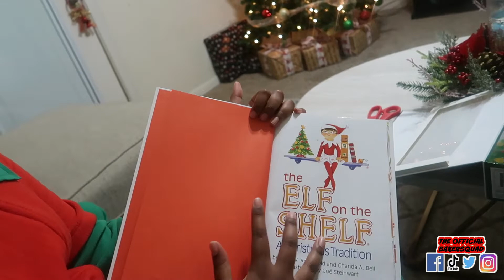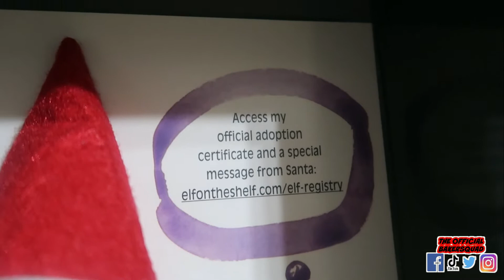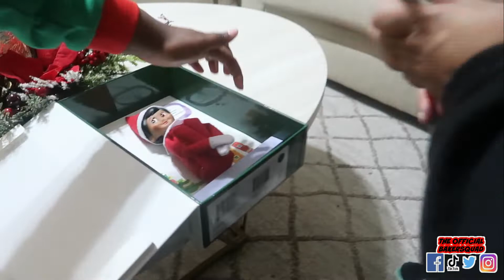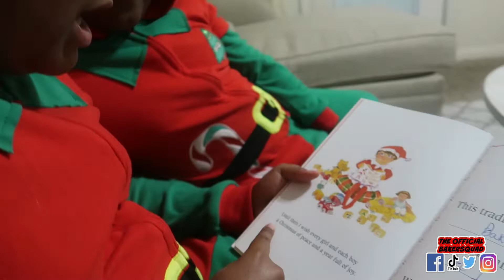ELF ON THE SHELF IS REAL DON'T TOUCH | VLOGMAS 2021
Hey guys elf on the shelf is real don't touch it what so ever. In this vlogmas video we are opening up our very own elf on the shelf. The kids been waiting for box opening on Christmas to share these memories with a elf on the shelf.

Stories are that the elf on the shelf in christmas 2021 is moving a lot every night. We love the holidays and we hope you like this magical video. This is weird having a new small person in the house with magic.

INSTAGRAM: @theofficialbakersquad | @zontebaker | @jenybaker_
TIKTOK: @OFFICIAL BAKER SQUAD | @iam_zontebaker | @itsyourgirlcarmela1